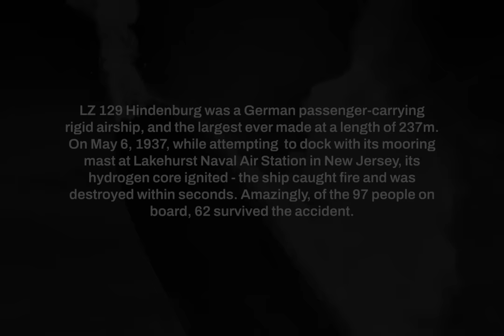Hindenburg Disaster - 4 Different Rare Angles // HD Colorization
Incredibly restored footage of the Hindenburg disaster on May 6, 1937. Featuring footage shot from 4 different angles. The first two views are the most commonly shown videos of the accident, while the third and fourth views are very rare clips - the latter only being recently uncovered.

Source: National Archives

RESTORATION
1. Removed dust, noise & flicker
2. Upscaled footage to 1080p
3. Colourised footage
4. Increased frame-rate to 60fps
5. Added sound

Much more to come, and you will not be disappointed.